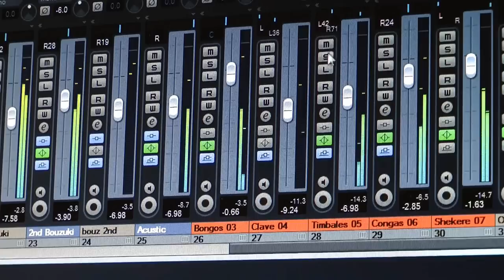Manolis Hiotis Medley-Ithikon Akmeotaton (Kostas Karagiozidis)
A Medley of great Manolis Hiotis compositions...
Panagia mou kati matia,Esi pou trela m agapouses,Perasmenes mou Agapes...Produced ,Arranged  and Performed by Kostas Karagiozidis